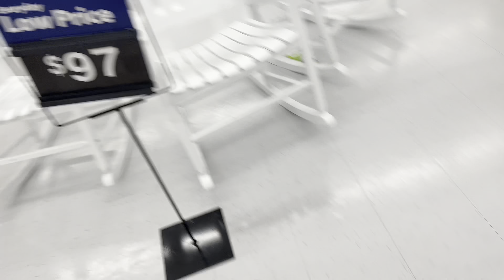Walmart Hate Me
Hello guys welcome to the club